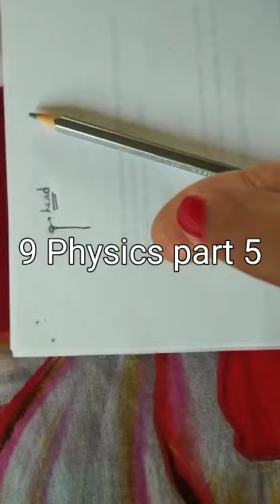9th Physics New YouTube update in English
9th Physics New YouTube update in English
Ch 4 Pressure in Fluids and Atmospheric Pressure Part 5